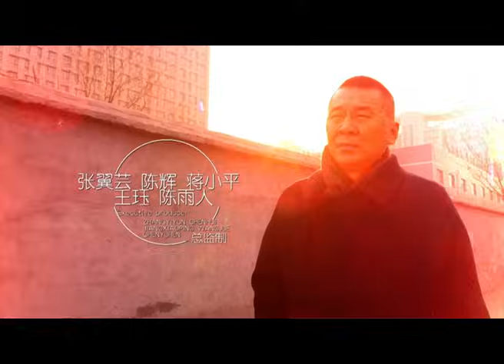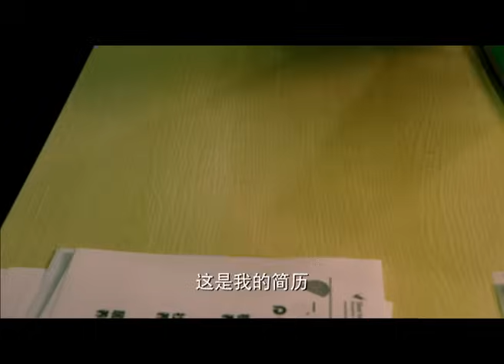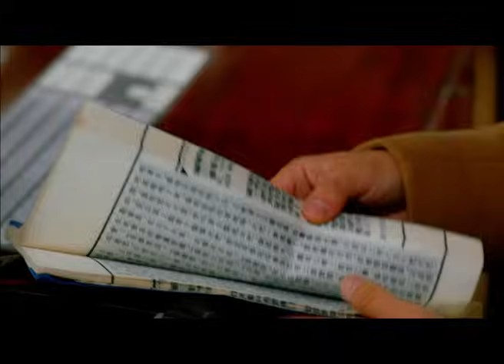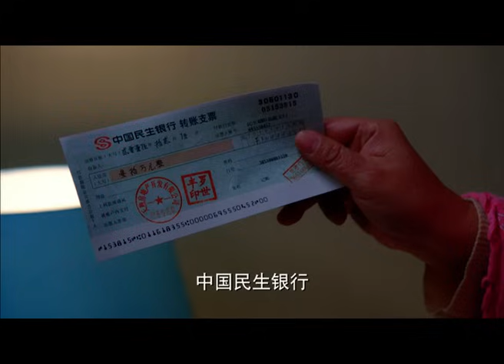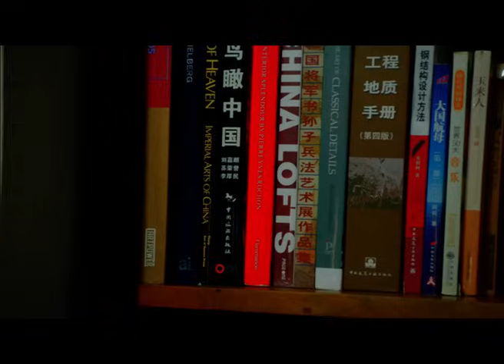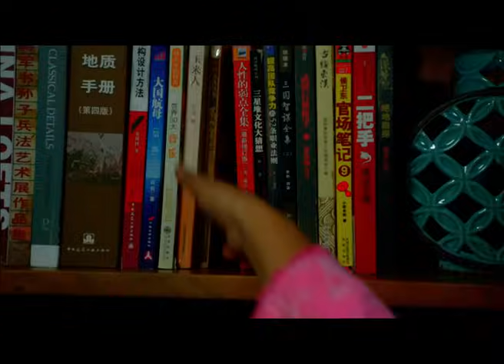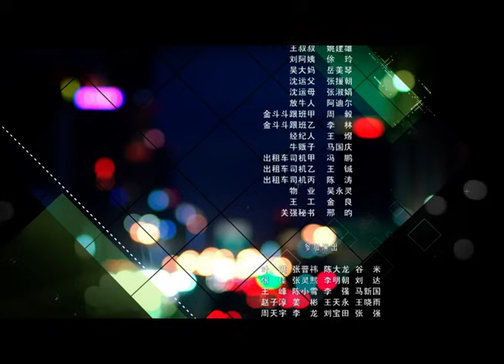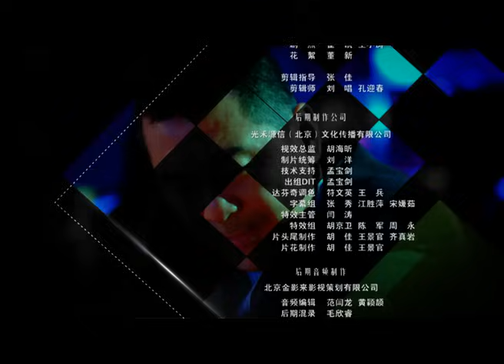《中国式关系Chinese Style Relationship》第28集 马国梁为替霍瑶瑶解围 被霍家父子无耻地纠缠【China Zone 剧乐部】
【剧情简介】
该剧讲述了一个年近四十正春风得意的体制内官员马国梁在因缘际会之下离开官场，从零开始经历职场打拼重新找回自我的幽默故事。